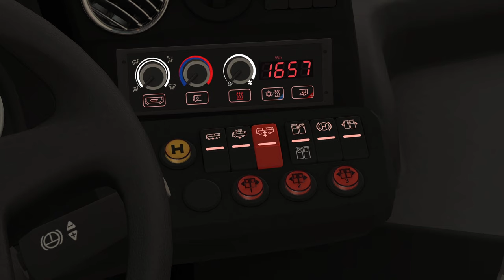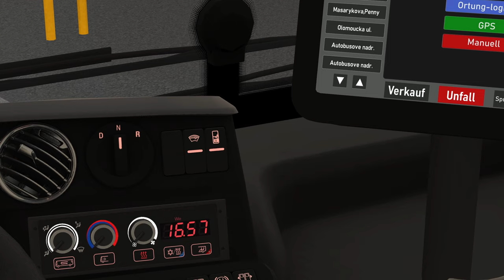OMSI 2 | V Kojeticích jezdí nové MANy!